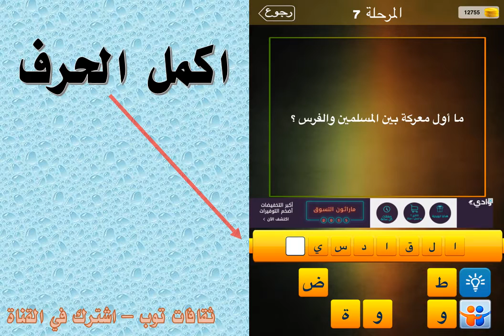ما اول معركة بين المسلمين والفرس؟